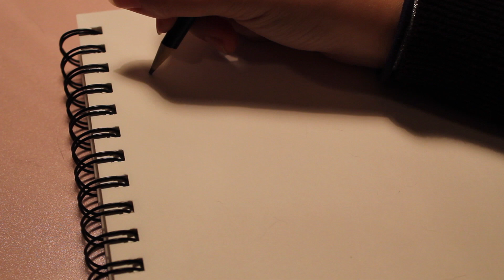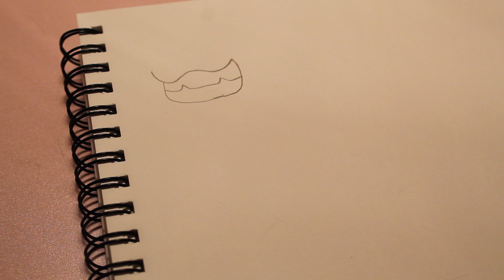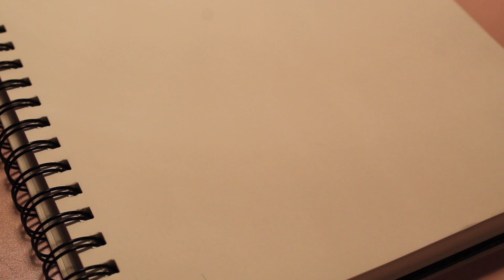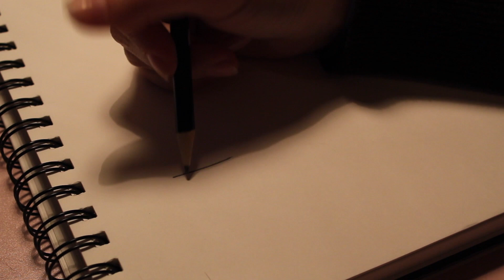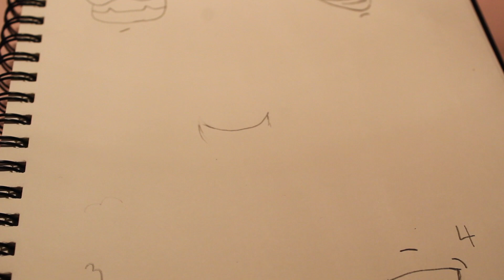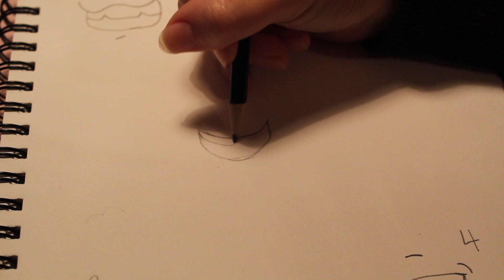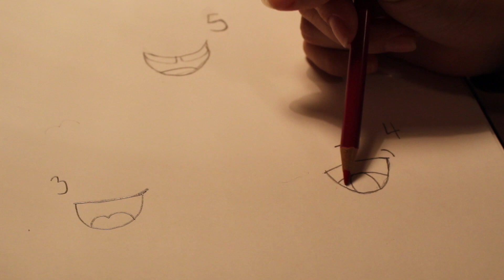DRAWING: How to Draw a Mouth [5 cartoon mouths]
How to draw a mouth. This video will teach you How to draw a mouth.
I go over How to draw a mouth step by step for beginners!
I make it this how to draw a mouth easy.
If you are looking for how you draw a mouth for beginners this is the perfect video!
I go over how to draw a mouth anime, How to draw a mouth smiling, how to draw a mouth with teeth! Plus there is a little bonus if you stick to the end of the video!